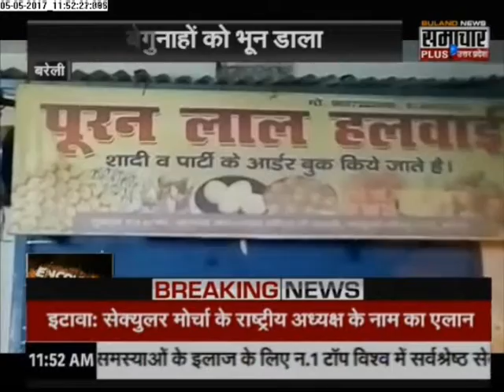Encounter: Crime Mysteries and Criminals !Watch!